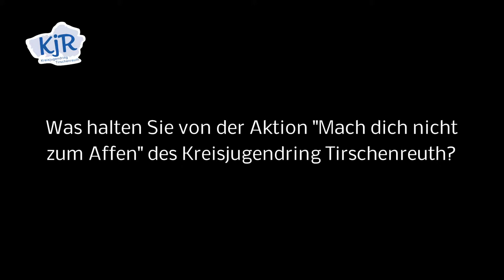Wolfgang Lippert, Landrat - Stadtgespräche KJR Tirschenreuth